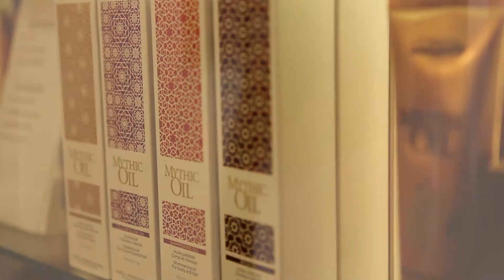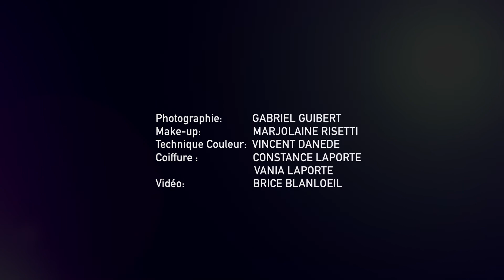Collection IT GIRLS 6 - S/S 2016 pour L'Oréal Professionnel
Nouvelle Collection Vania Laporte pour L'Oréal Professionnel

S/S 2016 - Collection IT GIRLS 6

EQUIPE SHOOTING :

Coiffeurs : Vania Laporte & Constance Laporte
Coloriste : Vincent Danède
MUA : Marjolaine Risetti
Photographe : Gabriel Guibert
Modéles : Cassandra Wnd

Vidéo backstage : Brice Blanloeil